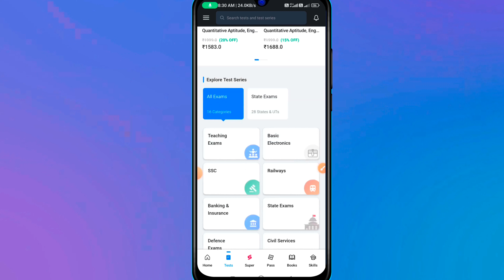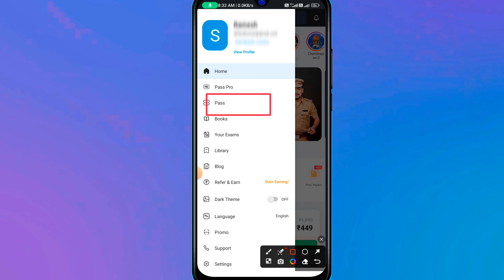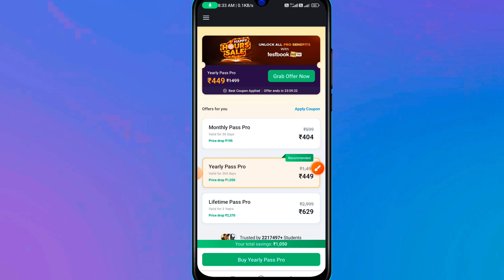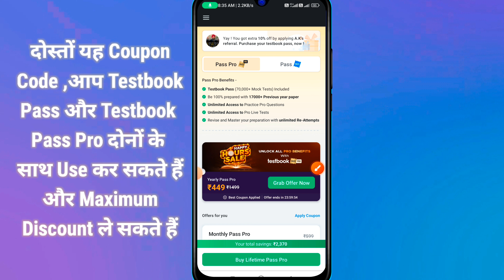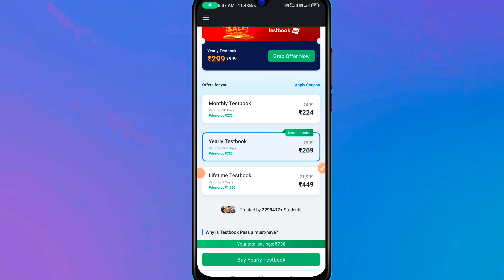Testbook Pass Pro | Testbook Coupon Code Today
BEGA0J